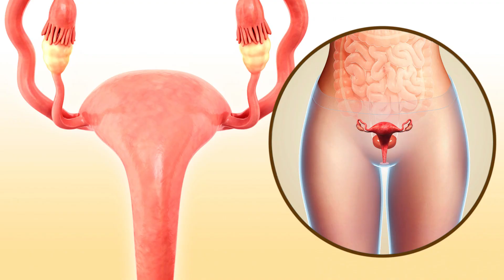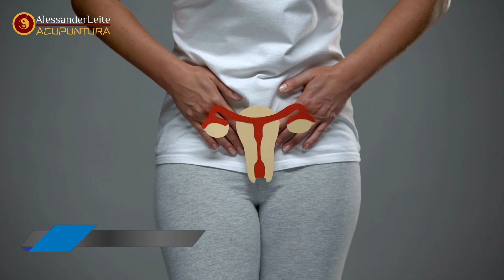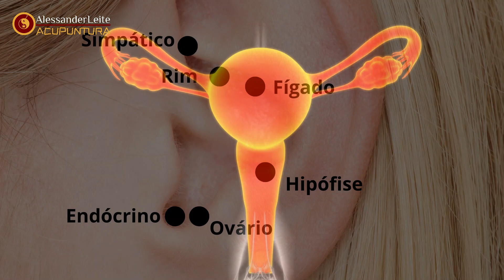Cólica Menstrual e o Tratamento Pela Auriculoterapia Chinesa